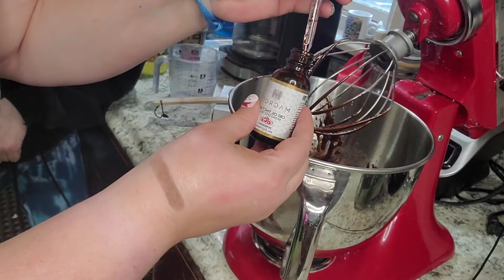Cook with Me )CBD Brownie)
If you would like to try CBD, check out Hemp Crate Co.

C.R. Cosmetics (Lashes and Nail Wraps)